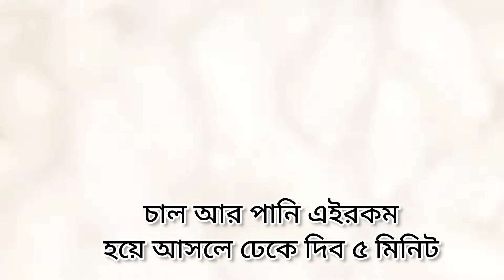ঝরঝরে পোলাও রান্না রেসিপি|সহজে পোলাও রান্না রেসিপি|Plain Polao Ranna Recipe|পারফেক্ট সাদা পোলাও